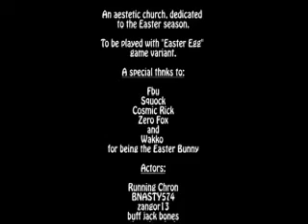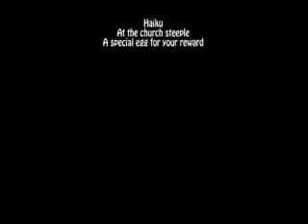Redemption: A ForgeHub map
Map by: G034R Video by: Ferretness